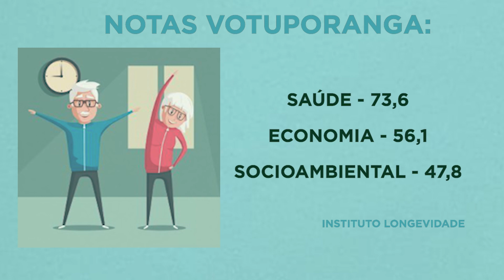Votuporanga está entre as melhores cidades do Brasil para se envelhecer